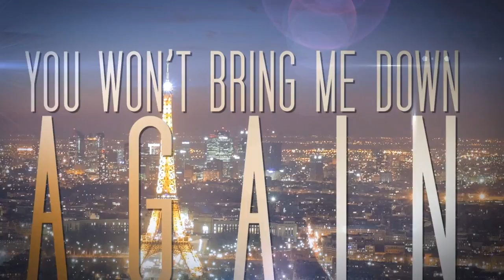Under Paris- (OFFICIAL LYRIC VIDEO) If the Drugs Don't Work, Can You Drive Me Home Feat. Rene Lopez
Lyric video for our debut single, Feat. Rene Lopez of Scarlett O'Hara.

Video designed by Sr. Films.

Instrumental produced by Blacklightz Productions